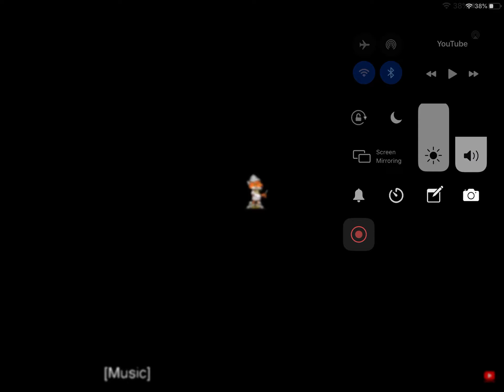Eoong gaming intro part 2